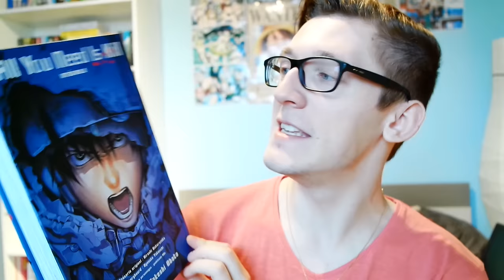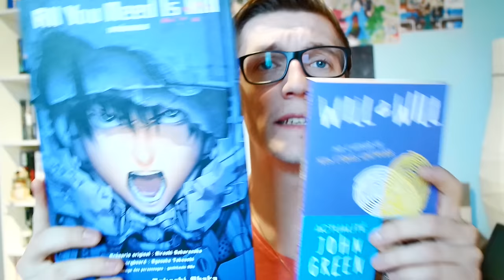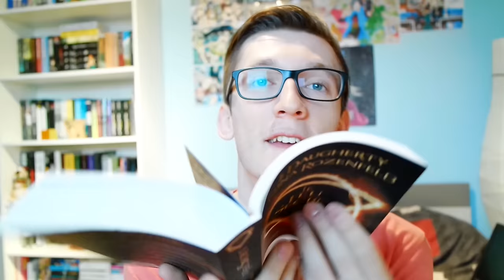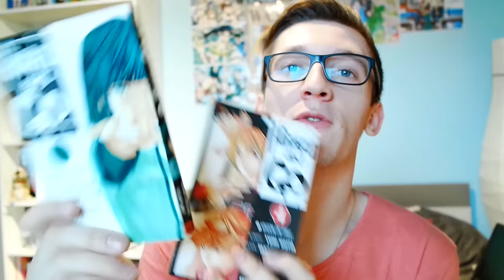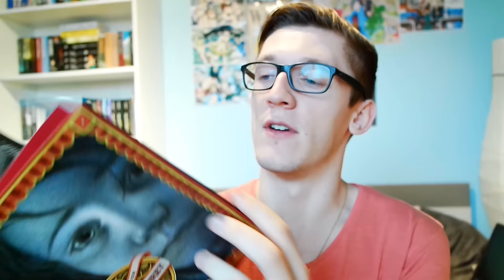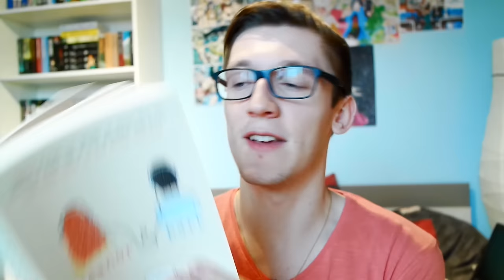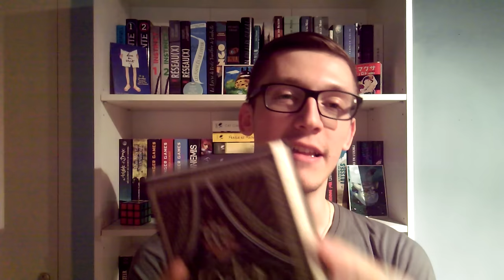Book Haul Fin 2015│ La Bibliothèque de Misterkev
On se retrouve pour parler acquisitions! J'ai notamment craqué pour un roman bien frais: Le feu secret!

-All you need is kill de Hiroshi Sakurazaka et Takeshi Obata

Musiques présentes dans la vidéo:

-Synth Night Ride de K Melleon

-Logiciel de Montage: CiberLink PowerDirector 12